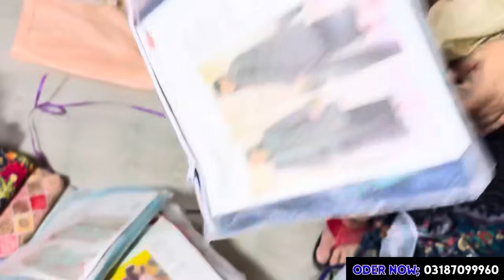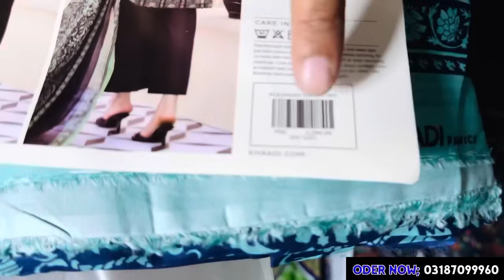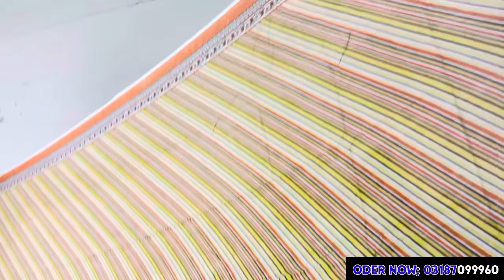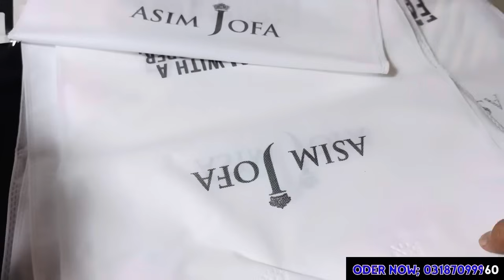Binsaeed Par Loot offer 🎉 Binsaeed 3pc / Khaadi / Asimjofa / GulAhmed special edition for jents🔥